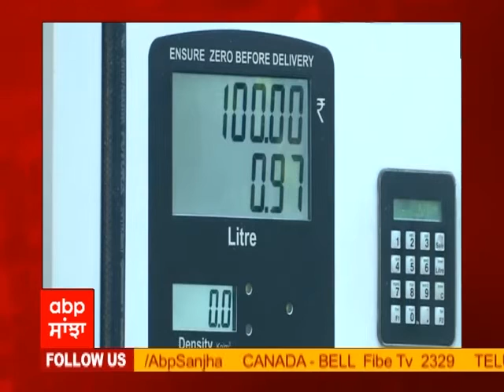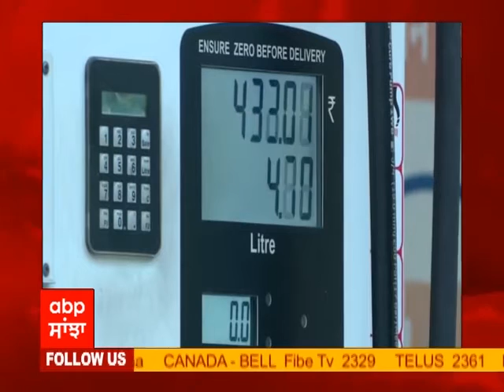Diesel Price Hovers Near 100-Mark In Mumbai, Petrol At Rs 109.54 Per Litre | Abp Sanjha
With a fresh hike in fuel price on October 08, the price of diesel in Mumbai hovers nears 100-mark after a rise of 37 paise per litre and is currently being sold at Rs 99.92 per litre. In Mumbai, the petrol prices stand at Rs 109.54 per litre after a hike of 29 paise per litre. The petrol price is at Rs 103.54 per litre in Delhi with an increase of 30 paise per litre, while the diesel rates were hiked by 35 paise from Rs 92.12 per litre. The fuel prices continue to soar across the country and have crossed Rs 100 in many states.